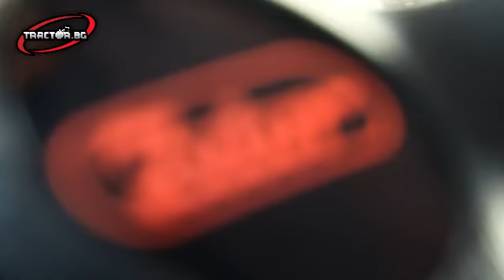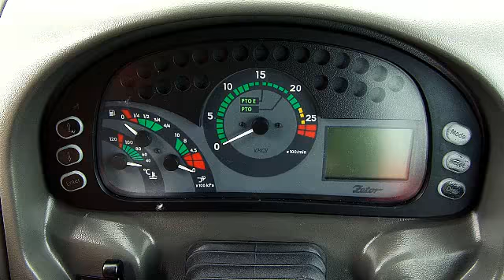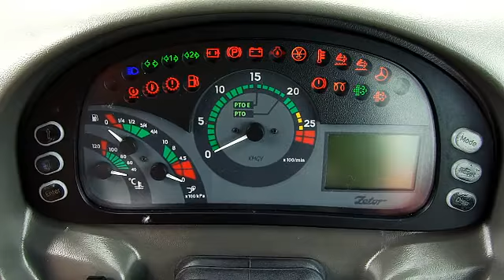Zetor Forterra 140 HSX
Представяне на новия Zetor Forterra 140 HSX от инж. Радослав Радичков - продуктов мениджър на Стойчеви 57-62 ООД